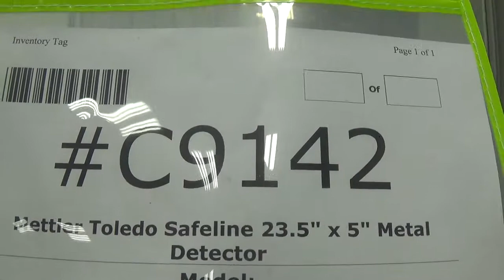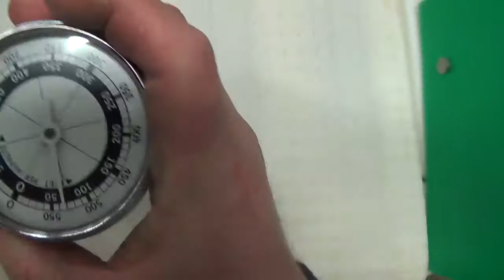C9142 Used Mettler Toledo Safeline 23.5" x 5" Metal Detector SIGMA Equipment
This is a functional video of C9142 Used Mettler Toledo Safeline 23.5" x 5" Metal Detector.To view full description visit us at sigmaequipment.com for more available equipment.